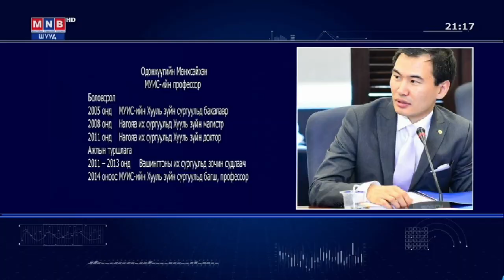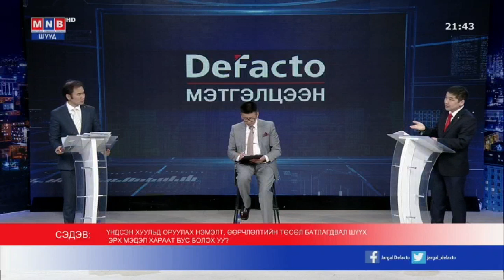"DeFacto" мэтгэлцээн /2019.06.19/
МҮОНРТ-ийн Үндэсний телевиз үзүүлж байна.
"DeFacto" мэтгэлцээн: Үндсэн хуульд оруулах нэмэлт, өөрчлөлтийн төсөл батлагдвал шүүх эрх мэдэл хараат бус болох уу?